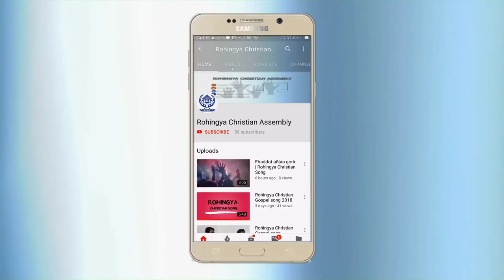Rohingya Christian Worship Songs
Rohingya Christian Song